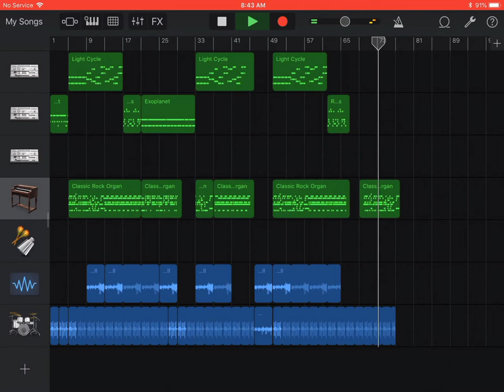Classic Rock Organ